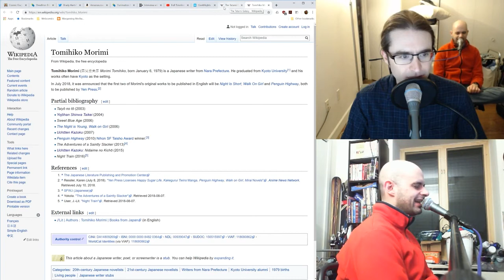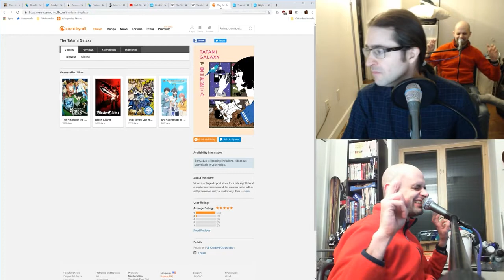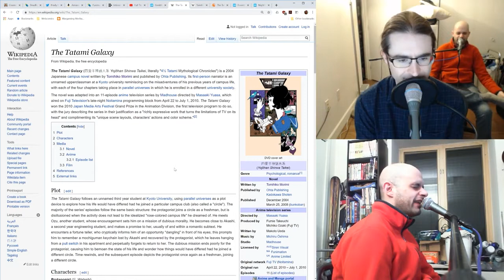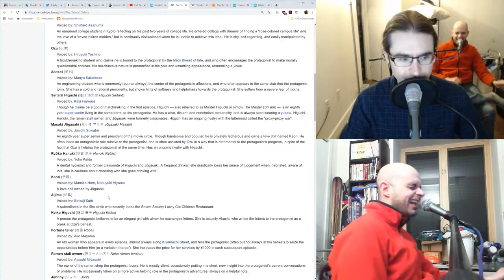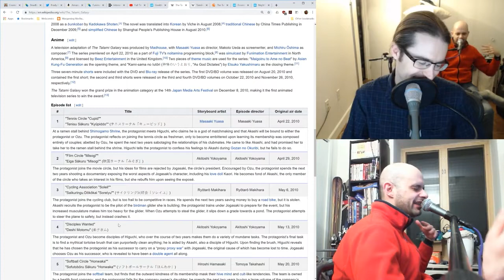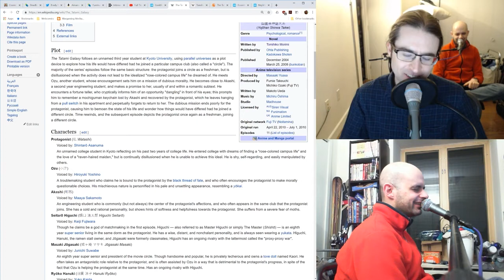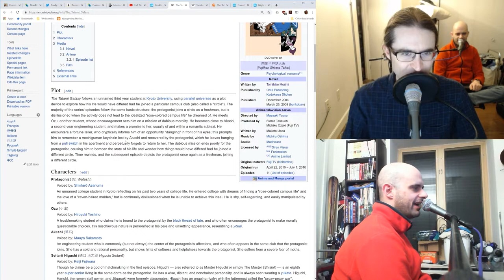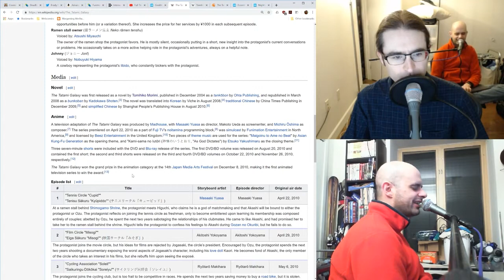Tatami Galaxy - GeekNights Presents Anime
Tonight on GeekNights, we review the delightful Tatami Galaxy anime. Adapted from Tomihiko Morimi's novel, it's worth a watch. Especially if you liked The Night is Short, Walk On Girl or Eccentric Family.